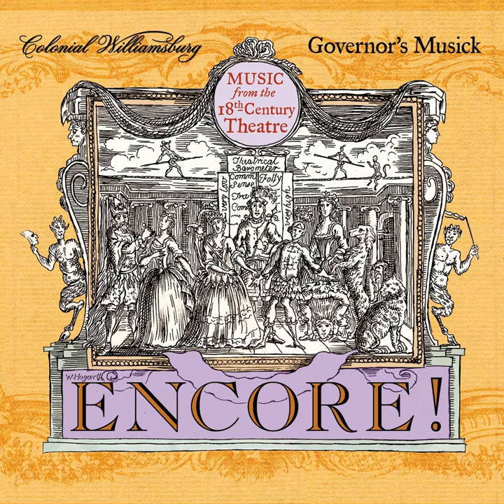The Busie Body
The Busie Body · The Colonial Williamsburg Governor's Musick

Encore! Music from the 18th Century Theatre